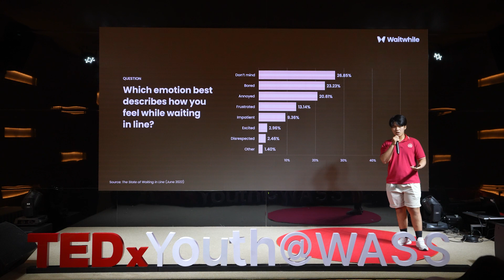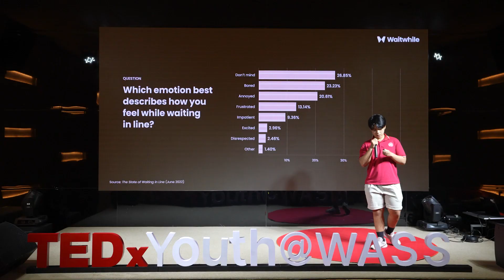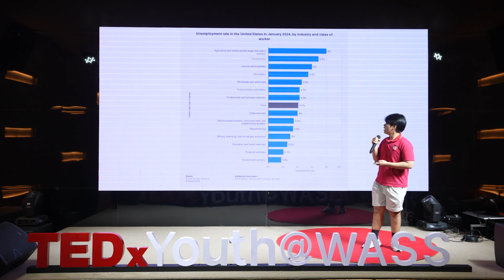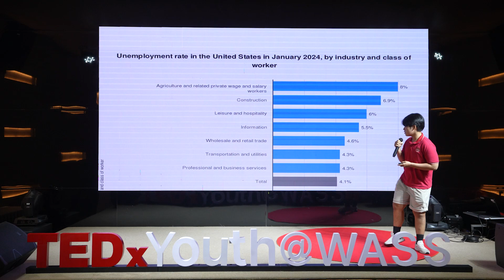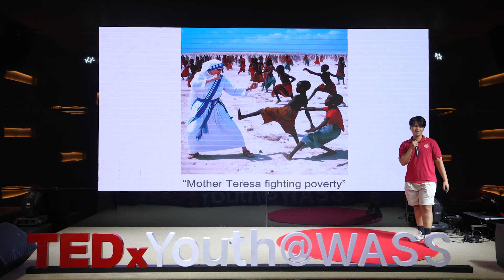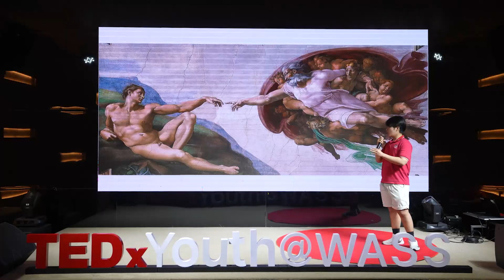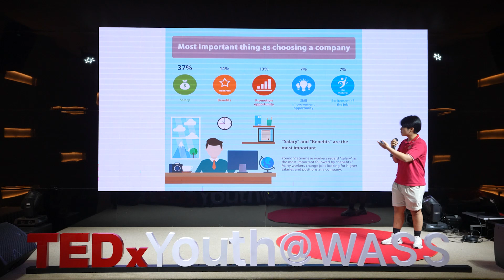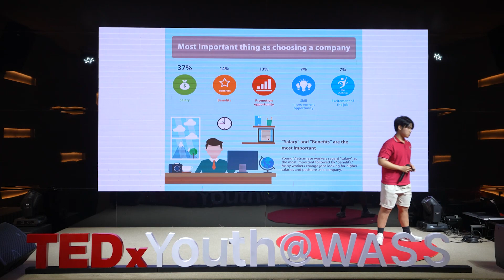How AI is changing Gen Z's future | Thuan Tran | TEDxYouth@WASS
Gen Z: born digital, fluent in algorithms. This TEDx Talk explores how they're not just living with AI, they're shaping its future. Forget robots vs humans - it's collaboration time. Uncover the potential of Gen Z and AI to tackle the world's biggest challenges. A 10th grader studying at WASS (The Western Australian International School System) This talk was given at a TEDx event using the TED conference format but independently organized by a local community.